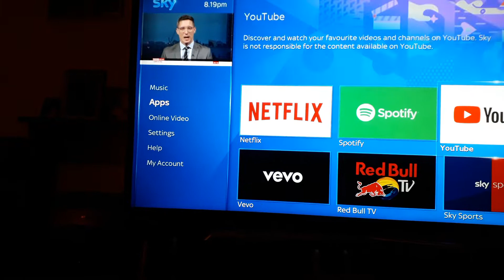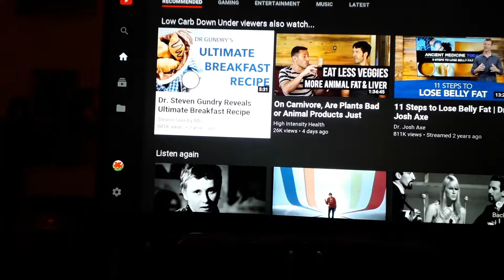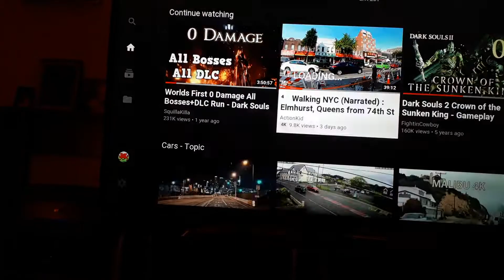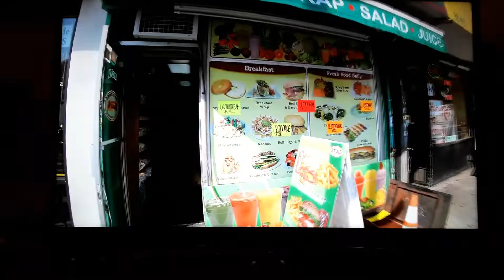My Entertainment Clive Worth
Not just my youngest boy in Trimsaran but a lot of people I know do not understand why I love being on my own but I know of other men and women who are the same and to me you cannot beat being on your own and having a king size bed all to yourself.